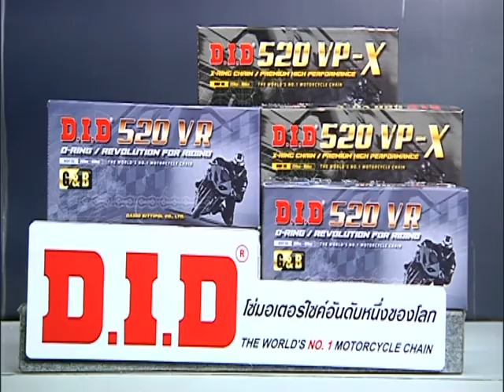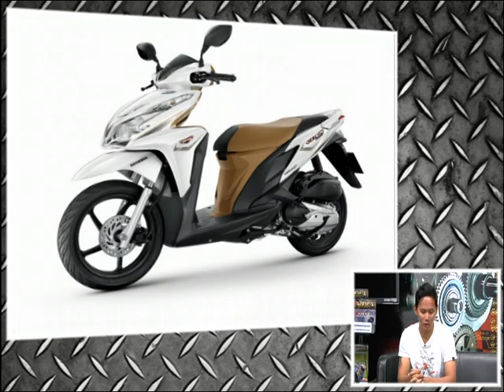Speed Rider OA 24 07 2017 B2